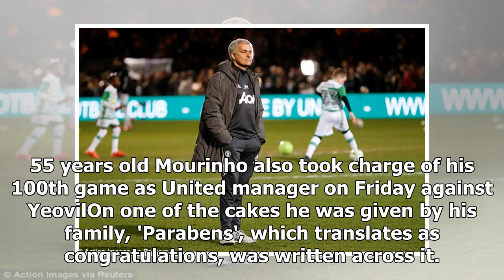Man United boss Jose Mourinho celebrates 55th birthday with two cakes - by Sports News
Published: 06:01 EST, 27 January 2018 | Updated: 06:01 EST, 27 January 2018 Jose Mourinho was the lucky recipient of two birthday cakes as the Manchester United boss celebrated his 55th birthday with ...